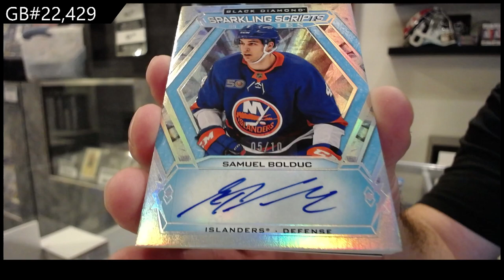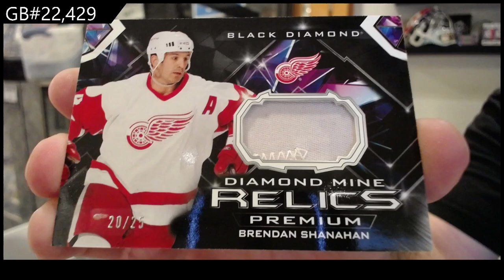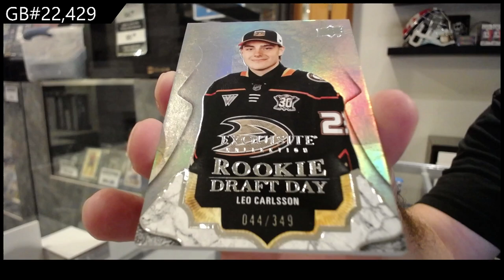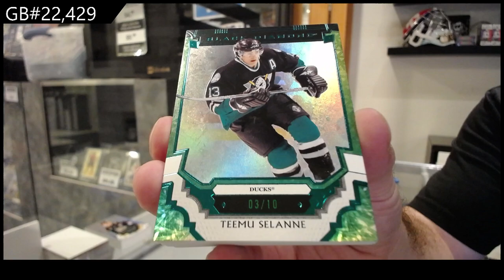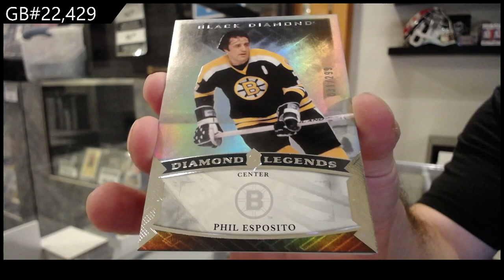2023-24 Upper Deck Black Diamond Hockey 2 Box Break - CNC GB #22,429